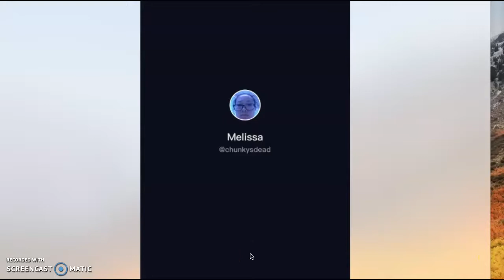TikTok Cults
StepChickens, Eyes, and FilthyFrank are the cults i'll be discussing. What happened to team 10? Bring Lil Tay back!